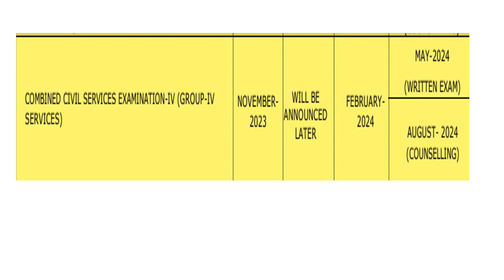TNPSC GROUP 4 2023-2024 | ARE YOU READY